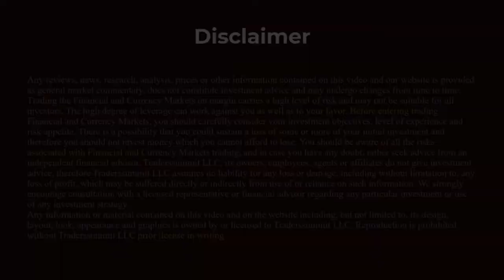As a new trader, where should I focus my attention? Trading Lessons from Mark Randall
What are the differences between new retail traders and professional traders who have been doing it for awhile?

In this trading interview Blake Morrow from Traders Summit sits down with Mark Randall from alpha-mind.net to discuss some of the common issues that new traders deal with vs traders that are more seasoned and come from banks or institutions.  Mark dives deep into Trading Lessons in this interview.  The answers that Mark gives you may shock you? Are you trading the right instrument or product based on your lifestyle? Are you taking all factors that may affect the market in that product you are trading? Do you approach the market from an economist point of view or more of an engineer or analytical point of view? You different approach may alter your outcome initially.
One of the tops Mark covers which is critical for new traders is understanding how to structure your schedule and making sure you have a time where your day “ends” even if the markets are still open.

0:00 - Intro
02:00 - What are the differences between New Traders and Professional Traders
13:40 - The amount of time you put in doesn't necessarily equate to being a profitable trader
19:00 - How do new traders learn about Alpha-mind.net

// ABOUT US